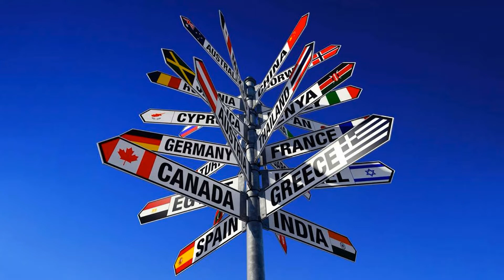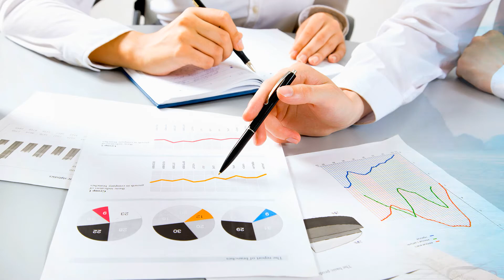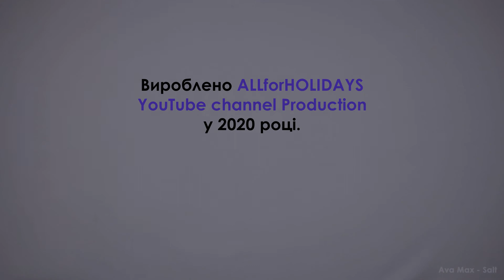Презентація «Туристична індустрія в Україні» (Організація туристичного бізнесу)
Туризм - одна із найбільш диференційованих галузей економіки будь-якої країни, що водночас забезпечує міжнародне пізнання, виступає суттєвим «донором» валютних доходів держави та є, практично, найвигіднішою формою експорту.
     Більше того, туризм, на відміну від більшості галузей економіки, може використовувати лише окремі відновлювальні природні ресурси та суттєво обмежувати використання інших. Така «гуманність» забезпечує цій галузі високий розвиток у сучасній економіці та перспективу подальшого піднесення в майбутньому.
     Саме тому, першочерговим постає завдання побудови потужної туристичної індустрії в Україні та розробка стратегії адаптації вітчизняного туристичного бізнесу до сформованих лідерських стандартів світу в цілому.